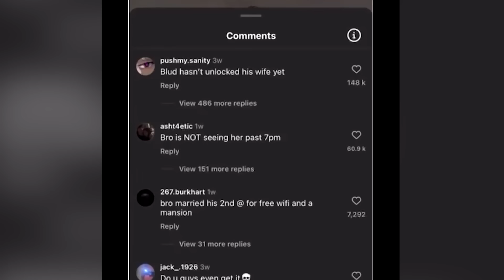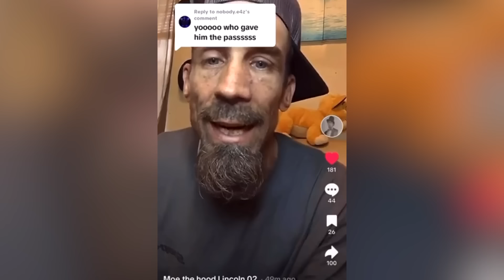Watching TikToks, until I get BANNED #14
Shout out  @BryceUp  I saw him doing this and I thought it was dope show him some love!

Did you laugh?? Let Me Know!

My reaction style adds value by putting my own thoughts and stating my opinions or reactions by making it more funny, which makes the work unique in every video.